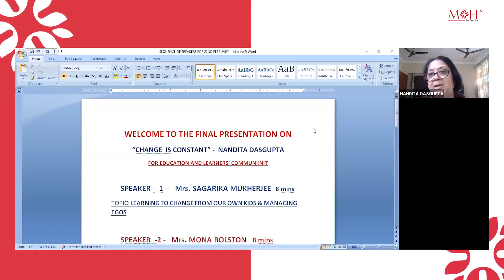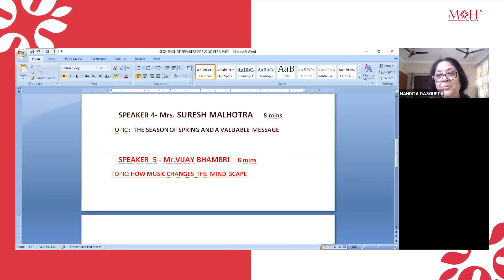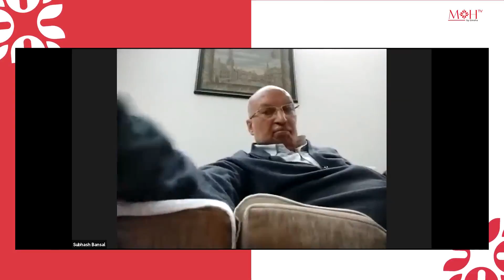Change is Constant | Emoha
Life is a grouping of normal and impromptu changes. Nothing is ever something very similar. Life and individuals differ with the seasons. The solitary steady in this world is changing. Opposing them will simply make you miserable. To go ahead, you should relinquish the past. There is nothing of the sort as stopping since time continues on. We are continually being changed—regardless of whether suddenly or continuously—into the new, the unique, the unforeseen, or the untried to a more prominent or more modest degree. It is the law of life that everything in this world is liable to change. You will be changed by your life on the off chance that you don't completely change you.

Understand the value and beauty of life in an amazing session on the topic Change is constant on MOH TV by Emoha.